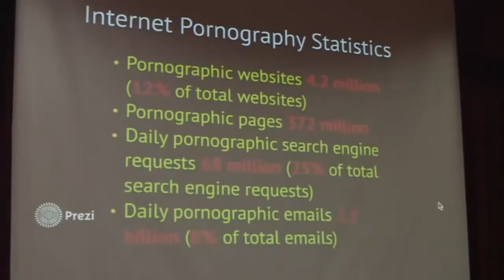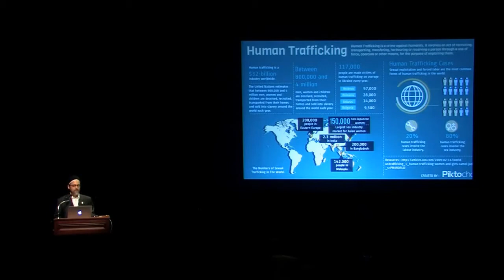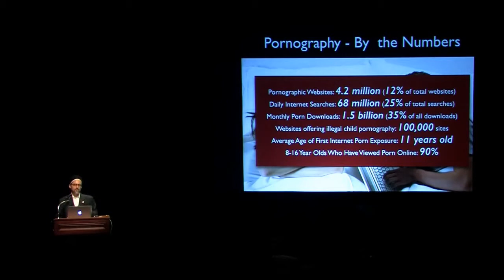Pornography Leads to Impotence, UN estimates 80% Sexual Slavery & Human Trafficking - Hamza Yusuf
Internet Pornography Statistics, Psychologically ill people watch pornography, The UN estimates there are more slaves today than any other time in human history & 80% is sexual slavery, We are in deep denial about serious problem of lust...